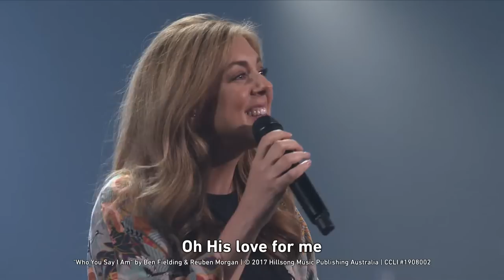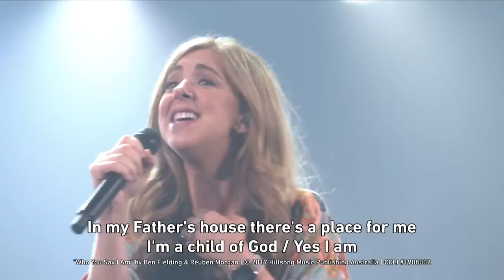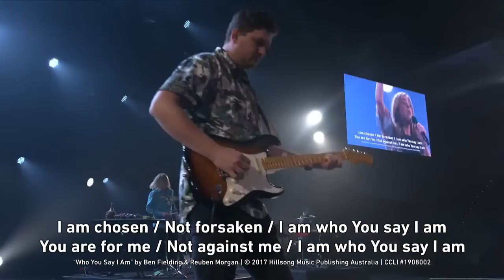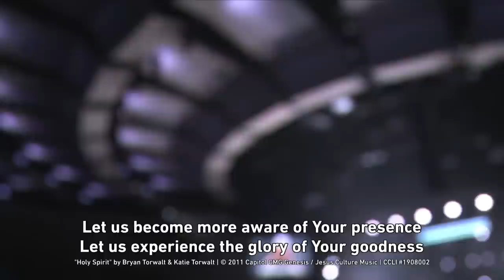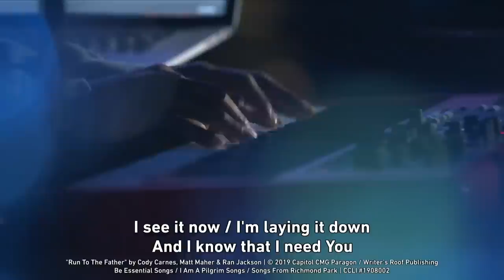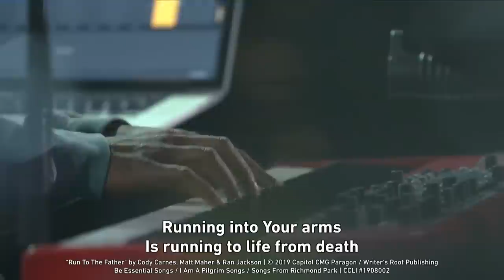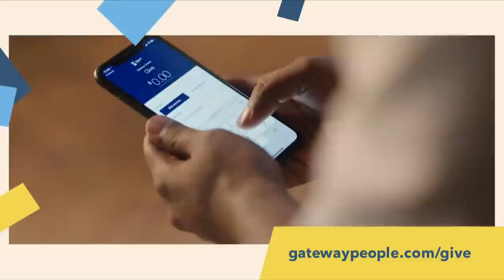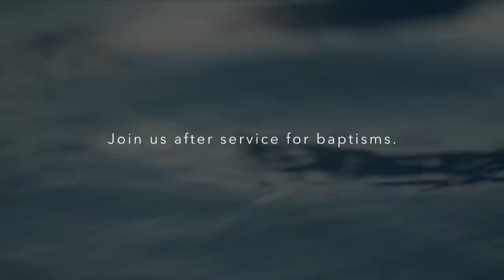Gateway Church Live | “The Story” by Pastor Josh Morris | July 31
Join us as we stream our service! This weekend, Pastor Josh Morris concludes his series Jesus BC by walking us through the epic story of the King above all kings—the story of Jesus pursuing us from beginning to end.

TIME STAMPS:
00:00 - START
01:20 - WORSHIP
28:39 - MESSAGE